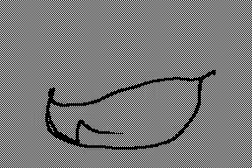First of the year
this song is by skrillex and it's first of the year ewe

IT GO IN THE MP THANKS SO MUCH!

One day a Eevee saw a place,that looked like an old restraunt.It had big letters that read 'DO NOT ENTER'. the young eevee,ignoreing the sign,went inside.what he found was a umbreon that was in a capsule filled with some luiquid.Something came over the Eevee,almost like someone possesed him...he pressed the button to release the umbreon.A pikachu,who was resurching this umbreon,noticed that an eevee was standing right infront of the umbreon.whne he relized tha he had released the umbreon,he yelled at him to run.Too late,the umbreon had escaped.

yup

Charaters:
Jolt the pikachu
Pa!n the umbreon
Kit the Eevee